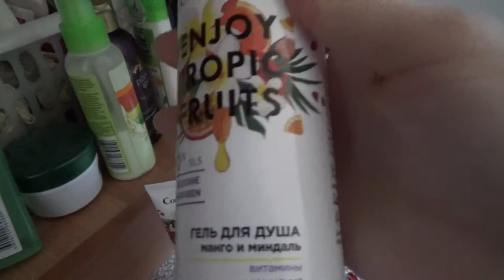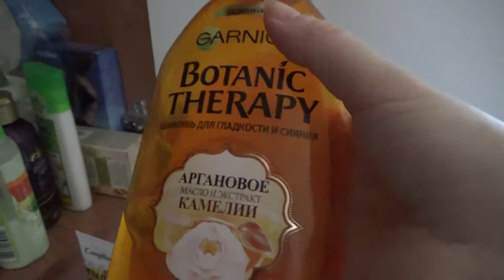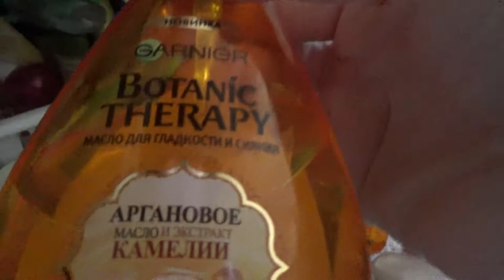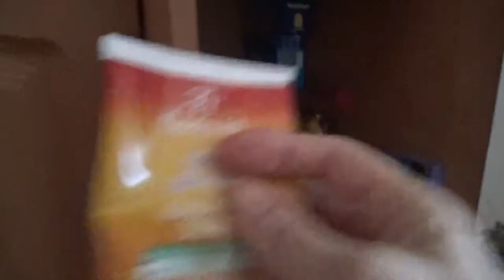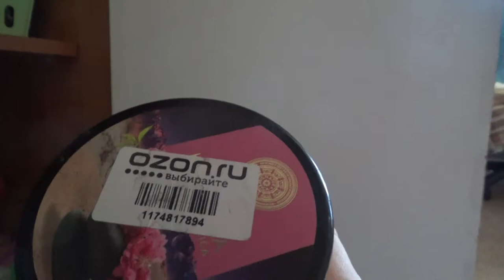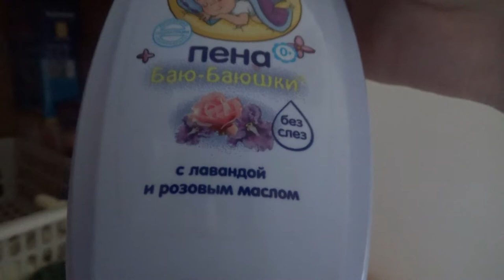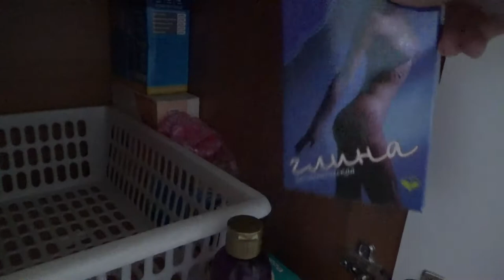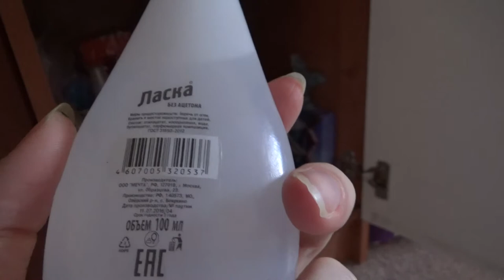Art Manij VLOG Уборка в шкафу с химией